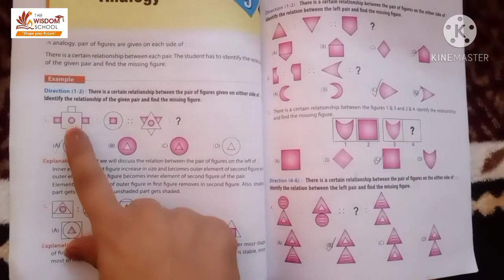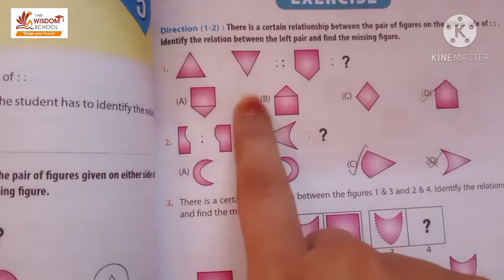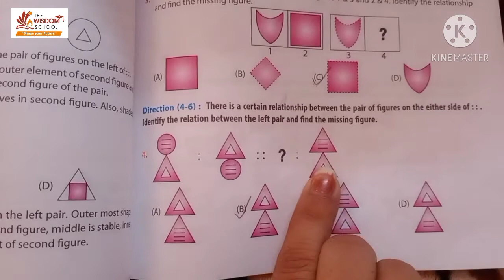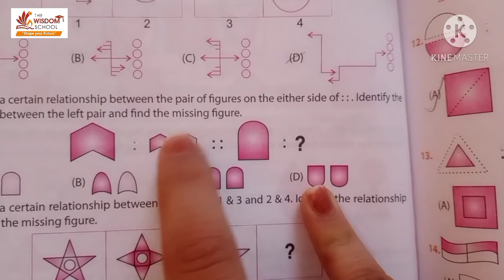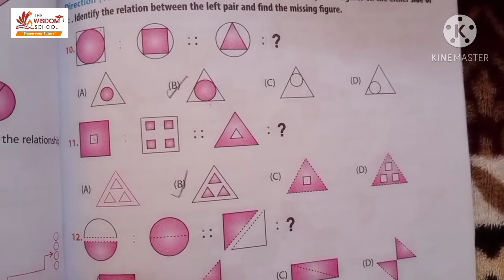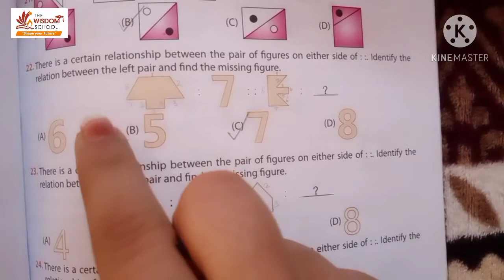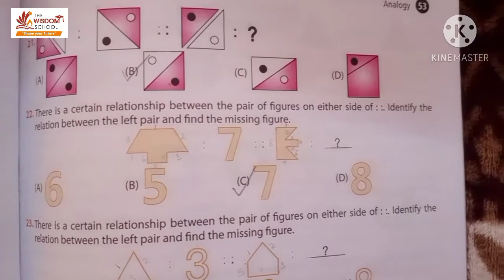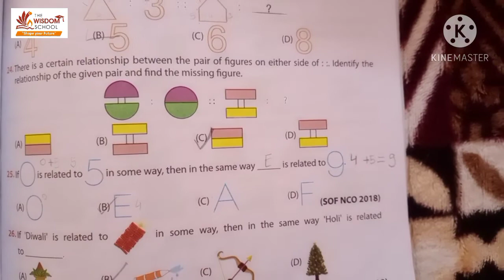Grade 2 /Reasoning /Ch 5 Revision Analogy/ 25 Nov